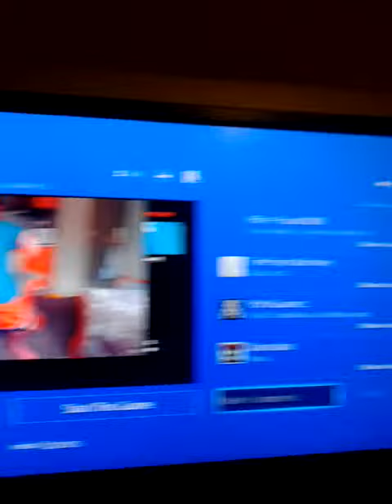Playstation 4 broadcasting dance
Wee guy Dancing on Ps4 live